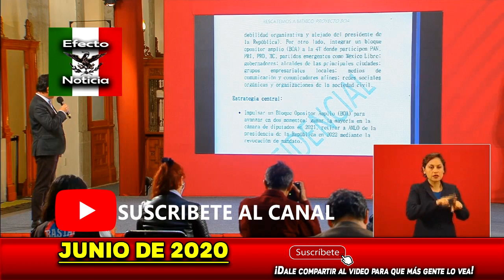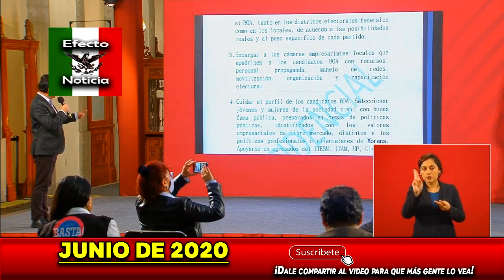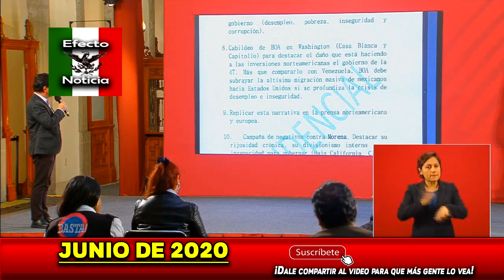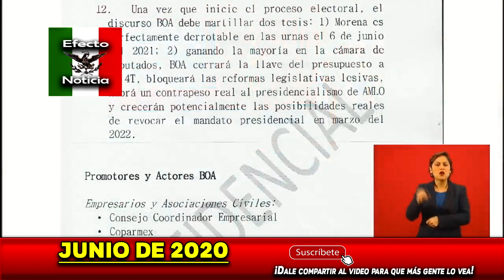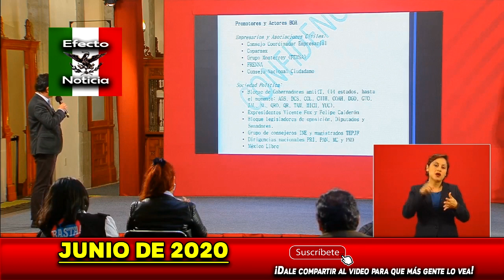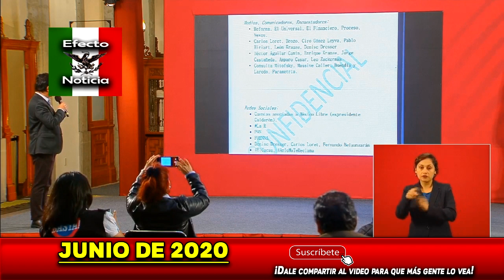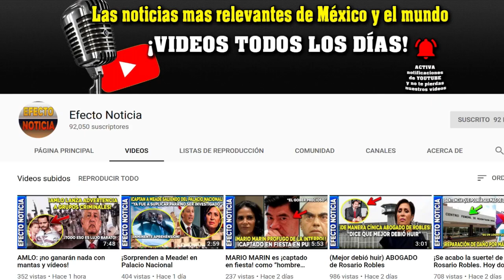¡ULTIMA HORA! AMLO REVELA CONTENIDO DE DOCUMENTO CONFIDENCIAL EN SU CONTRA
En un documento «confidencial», el grupo opositor describe la estrategia que seguirán ante las elecciones de 2021 y la Revocación del Mandato en 2022.